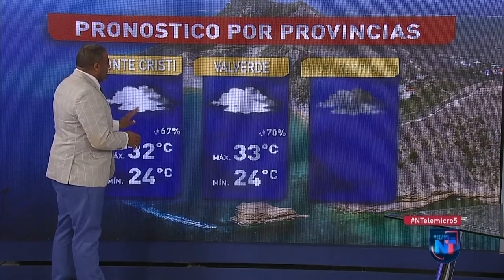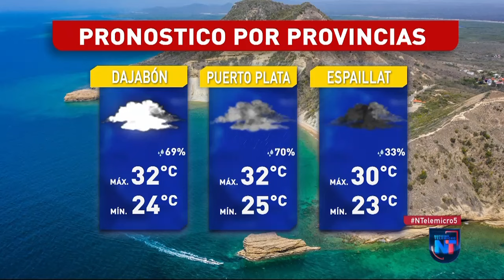Se esperan tormentas eléctricas e inundaciones en varios puntos del país